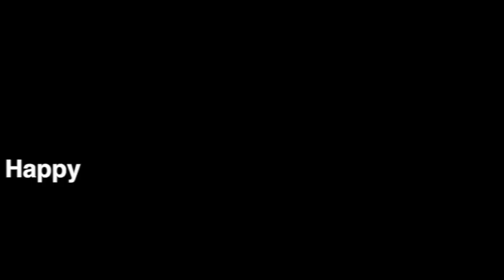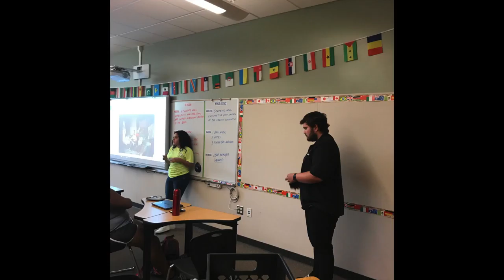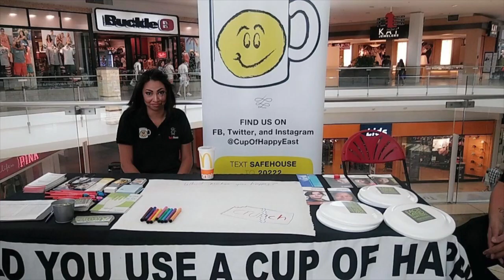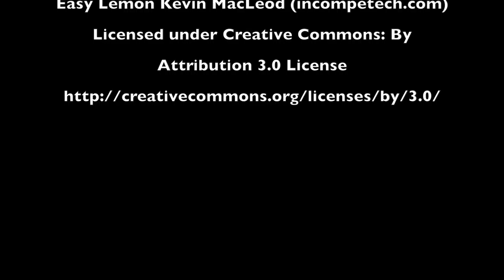Year of the Cup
Look back with us to 2017 and learn about our staff.